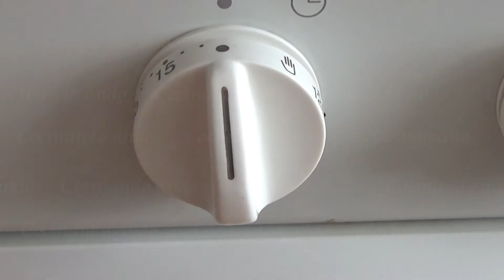Solomillo relleno de jamón, queso, pasas y piñones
Otra forma de hacer el solomillo de cerdo. Para los que os guste la carne bien hecha, ya que al estar tanto tiempo en el horno, se hace por el interior también. No os preocupéis, si está un poco "seca", con el relleno y la guarnición, no lo notaréis.